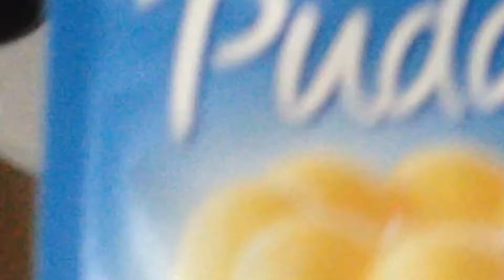History "Stefan" 2016